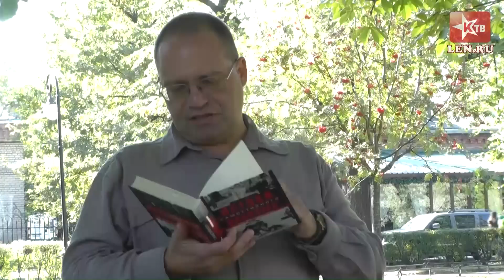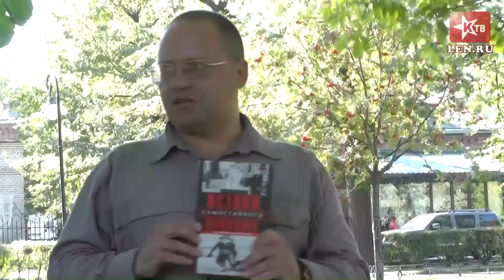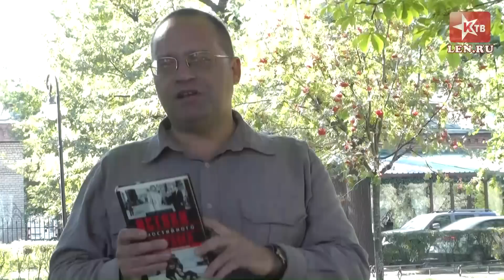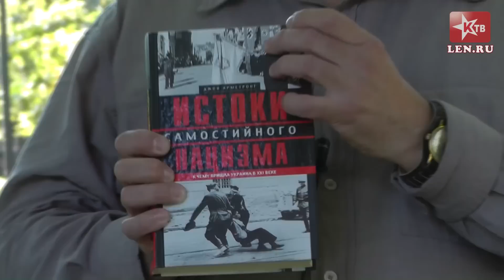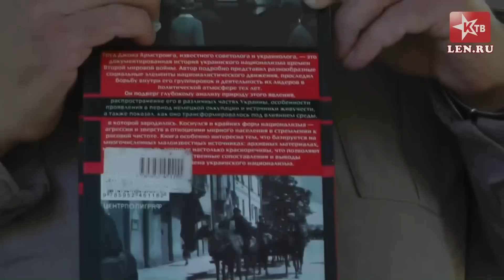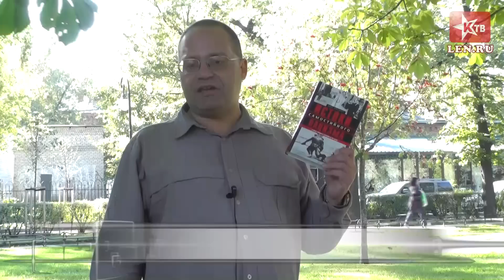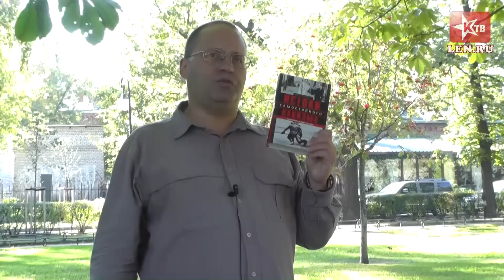Самостийность и фашизм - вчера и сегодня. "Соловейчик", выпуск 5.09.2014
Авторская информационно-аналитическая программа Владимира Соловейчика. Выпуск 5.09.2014 "Самостийность и фашизм - вчера и сегодня":
- мирные предложения Путина как отражение страха российской буржуазии перед разрастанием сопротивления трудящихся Новороссии на всю Украину и на Россию;
- политический и экономический кризис в Киеве усугубляется;
- полезная книга об истоках самостийного нацизма.